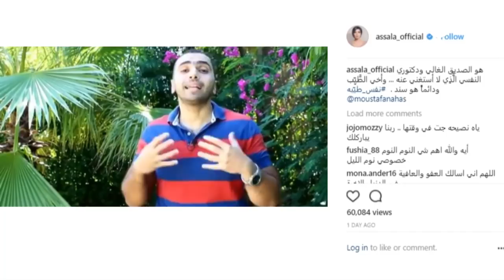مي عز الدين وشذى حسون بنفس الفستان، سعد لمجرد يستفز الجمهور وحمادة هلال تاجر مخدرات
الصور الاولى لـ محمد منير من المستشفى بعد خضوعه لعملية جراحية

أصالة تعترف بعدم إستغنائها عن الطبيب النفسي وتكشف عن هوية طبيبها
سعد لمجرد يستفز الجمهور بحركاته ..فماذا فعل؟
حمادة هلال يتورط في تجارة المخدرات ويدخل السجن

مي عز الدين وشذى حسون بالفستان نفسه.. على أي منهما أجمل؟
ما حقيقة الخلاف بين كيت ميدلتون وميغان ماركل؟